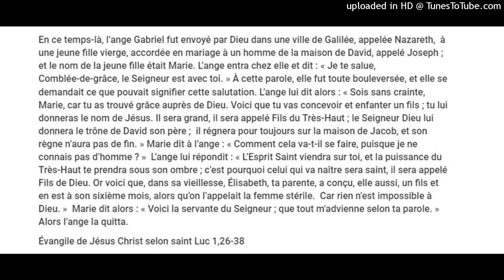« Je te salue, Comblée-de-grâce, le Seigneur est avec toi »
En ce temps-là, l’ange Gabriel fut envoyé par Dieu dans une ville de Galilée, appelée Nazareth,  à une jeune fille vierge, accordée en mariage à un homme de la maison de David, appelé Joseph ; et le nom de la jeune fille était Marie. L’ange entra chez elle et dit : « Je te salue, Comblée-de-grâce, le Seigneur est avec toi. » À cette parole, elle fut toute bouleversée, et elle se demandait ce que pouvait signifier cette salutation. L’ange lui dit alors : « Sois sans crainte, Marie, car tu as trouvé grâce auprès de Dieu. Voici que tu vas concevoir et enfanter un fils ; tu lui donneras le nom de Jésus. Il sera grand, il sera appelé Fils du Très-Haut ; le Seigneur Dieu lui donnera le trône de David son père ;  il régnera pour toujours sur la maison de Jacob, et son règne n’aura pas de fin. » Marie dit à l’ange : « Comment cela va-t-il se faire, puisque je ne connais pas d’homme ? »  L’ange lui répondit : « L’Esprit Saint viendra sur toi, et la puissance du Très-Haut te prendra sous son ombre ; c’est pourquoi celui qui va naître sera saint, il sera appelé Fils de Dieu. Or voici que, dans sa vieillesse, Élisabeth, ta parente, a conçu, elle aussi, un fils et en est à son sixième mois, alors qu’on l’appelait la femme stérile.  Car rien n’est impossible à Dieu. »  Marie dit alors : « Voici la servante du Seigneur ; que tout m’advienne selon ta parole. » Alors l’ange la quitta.